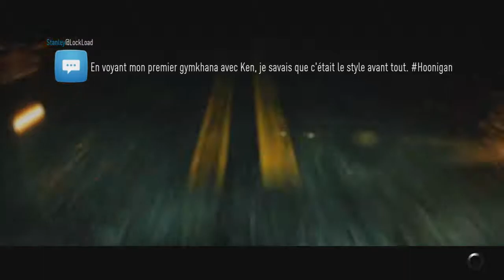#3 Let's Play Need for Speed - Le Dieu Du Drift